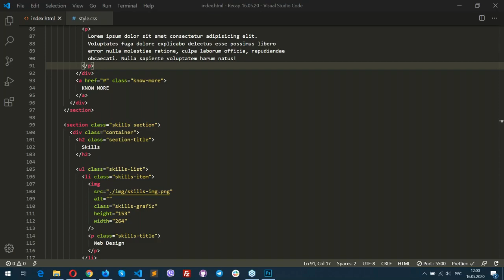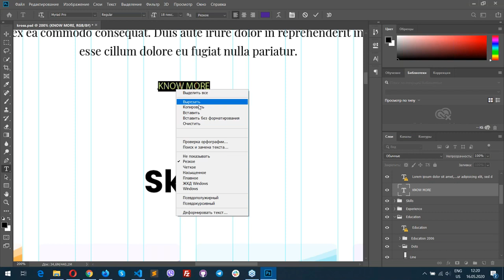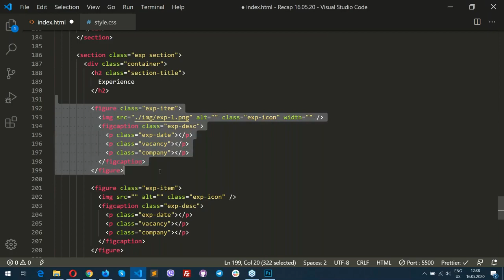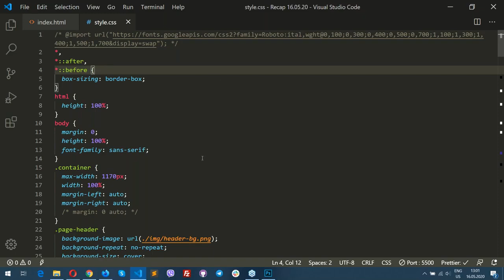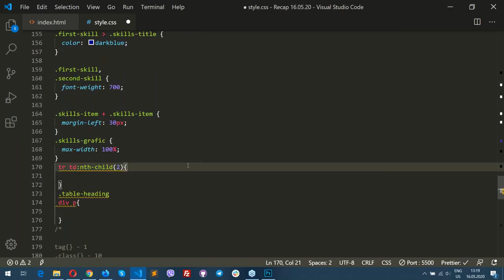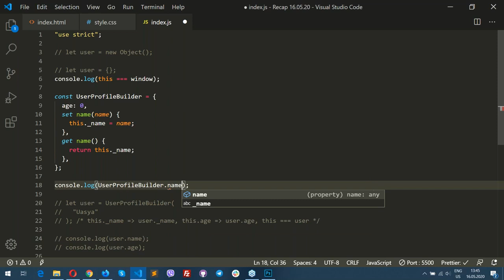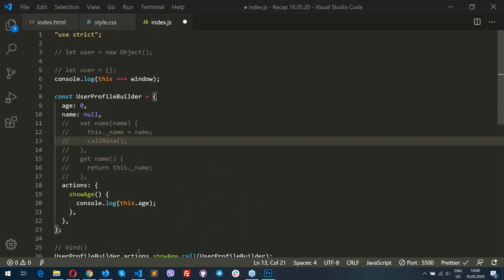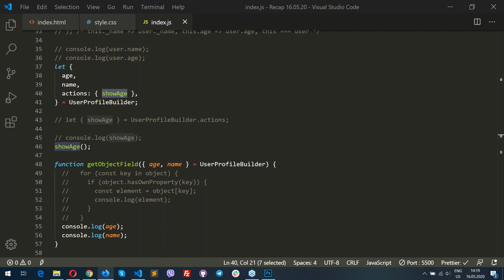16 Доп зан. Сложные селекторы Photoshop Шрифты 2.Контекст.This.Обьекты. Деструктуризация16.05.2020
1й час - Сложные селекторы. Вес селекторов. Основы работы с графическими редактором Photoshop. 2й час -  Контекст. This.
Обьекты. Деструктуризация